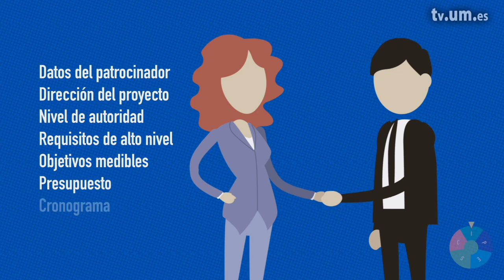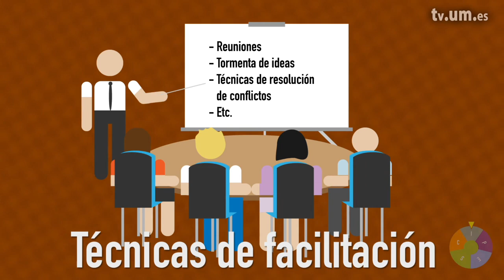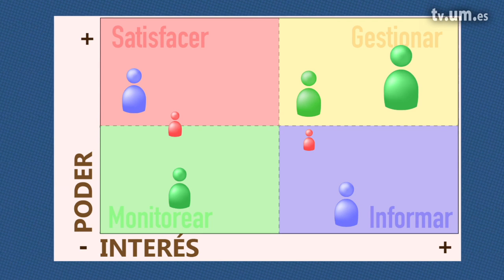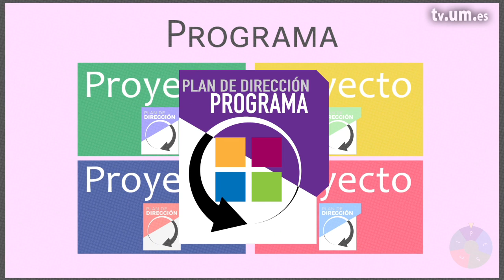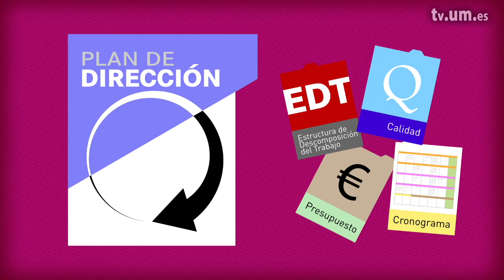Tema 2 Procesos de inicio de la certificación PMP